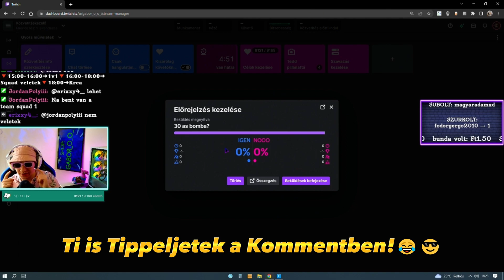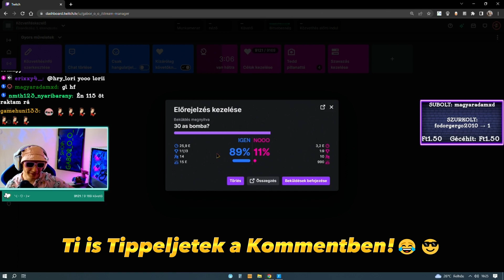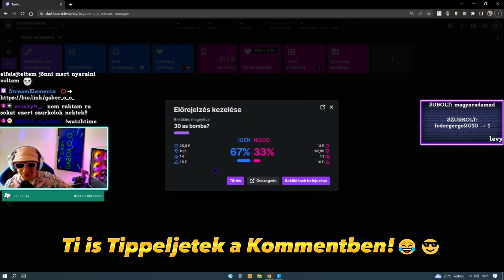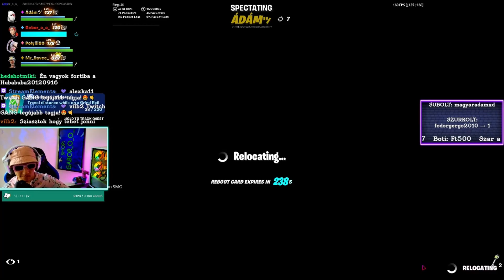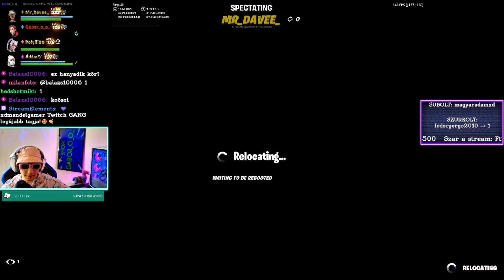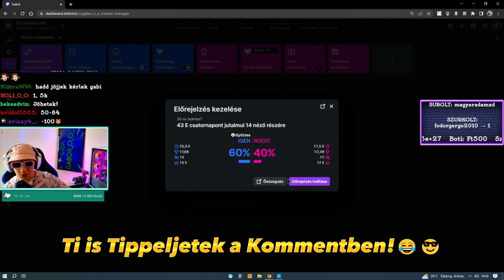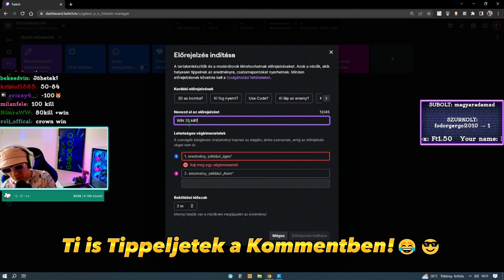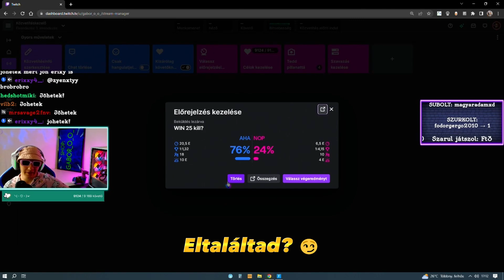⭕ Squad 30-as Bomba - Csak nem nekem...😂💣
Sziasztok Fiúk illetve Lányok!👋🐢

🐢CODE: GABOROO

pénTEKi🐢1️⃣5️⃣

➜ Minden Péntek 15:00-tól és twitch Nézői💜
➜ Minden Hétfő 19:00-tól és tiktok Nézői💙

◍ Remélem mindenki talál egy tetsző és megmosolyogtató pillanatot a "rövid" szösszenetnyi kis videóban!😁

◍ Írjátok meg kommentben a véleményeteket, kíváncsi vagyok!👇

📲Köszönöm mindenkinek aki megosztja a tartalmaimat ❗